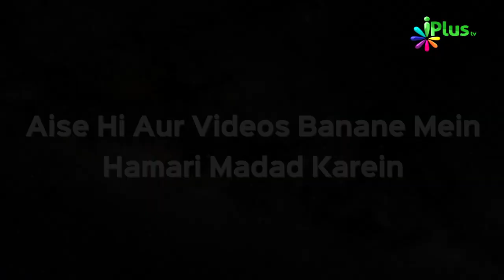Hazrat Abu Hurairah (RA) Kyun Rone Lage? | Ek Nasihat 51| Shaikh Sanaullah Madani | iPlus TV